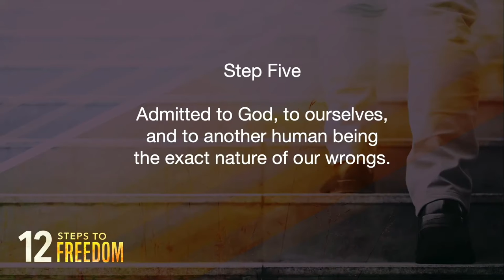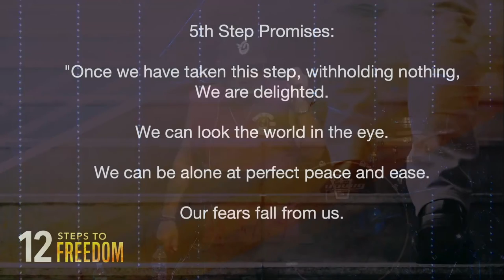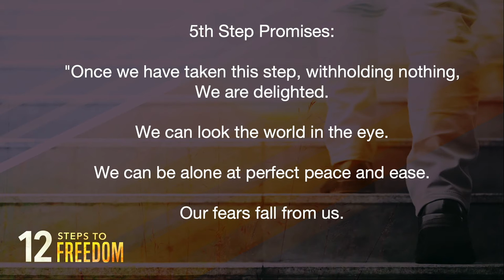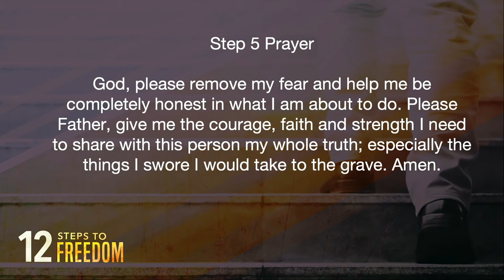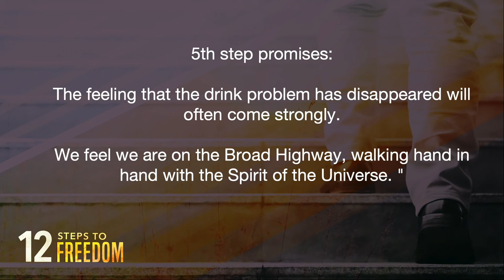Twelve Steps to Freedom - Step 5 - Mychal Spence